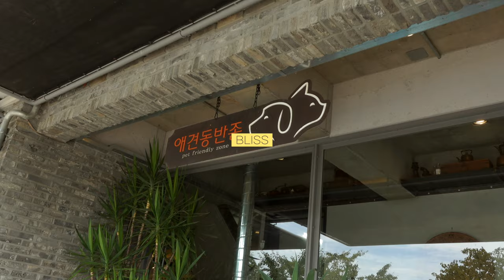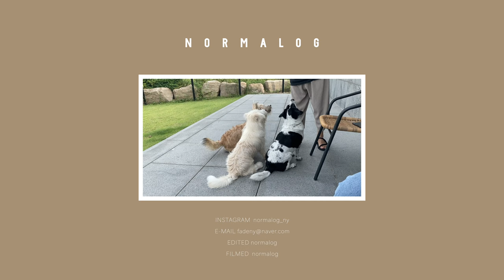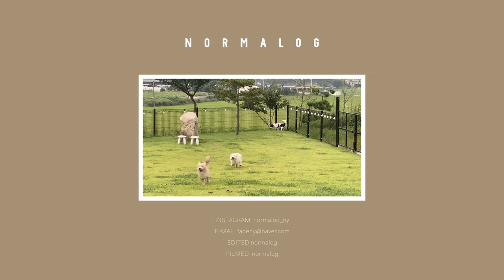버터와 머핀이의 첫 여행 브이로그 2탄 (부제:반려견과 함께 산다는 건)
안녕하세요 :)
오늘은 버터 머핀의 여행브이로그 2탄을 준비해봤어요!